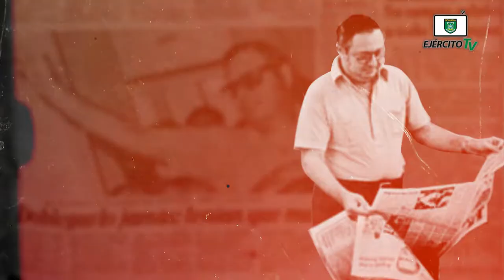96 Aniversario del Natalicio del “Héroe Nacional” Dr. Pedro Joaquín Chamorro Cardenal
El Ejército de Nicaragua rinde homenaje al “Héroe Nacional” Dr. Pedro Joaquín Chamorro Cardenal, al conmemorarse el 96 Aniversario de su Natalicio.